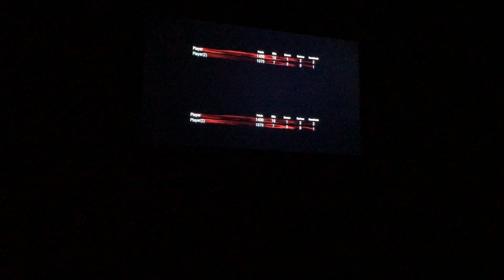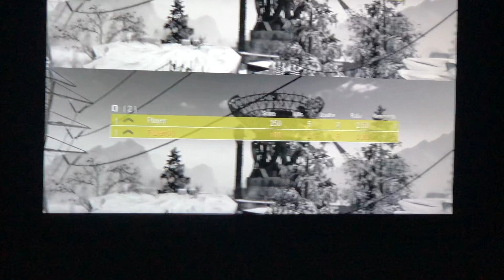Call of duty: black ops| zombies/ multiplayer